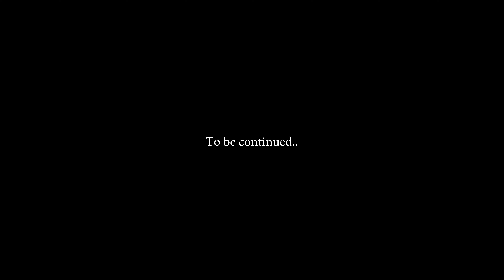FPV cinematic episode #12 - The roadtrip, part 1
One pack series episode #12:
So after seeing all them colors turn red and orange in the trees, I decided to go for a roadtrip up in the mountains in canton de l'est. This is the first video of that roadtrip, more to come ;)

Song: Hidden Citizens - Moonlight Sonata